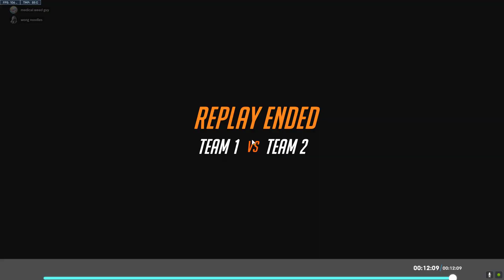Sombra, Sleuth, Savior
JabroniJones - Lucio, TimeManage - Kirko, DextroDanni - Sombra, Uncledusty - Doom/Tank, and Frazguy - Reaper. Kinda ugly game play, NGL, but somehow they just let me push.